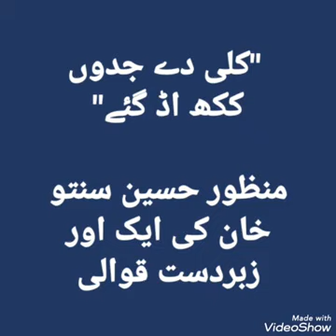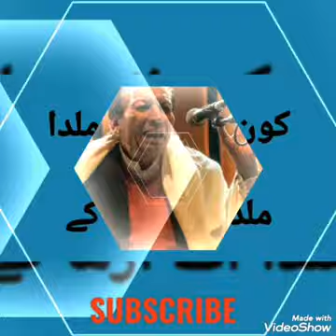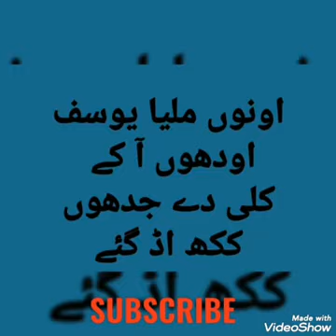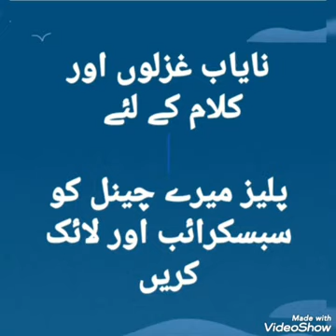Kuli de jdo kakh udd gye